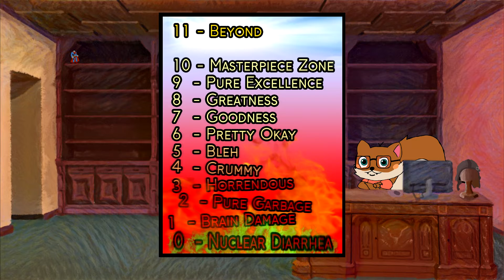Locked Down (2021) | Movie Review #1291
While I feel it's a big unfocused and too long, I did enjoy watching this. It's fascinating to see our current reality portrayed in film. For the most part, it's an easy-going, relatable, relevant comedy with fantastic acting and a good sense of humor. It comes off as a little pointless in the end, but I still enjoyed it enough.

More Boobenheimer

- 1991